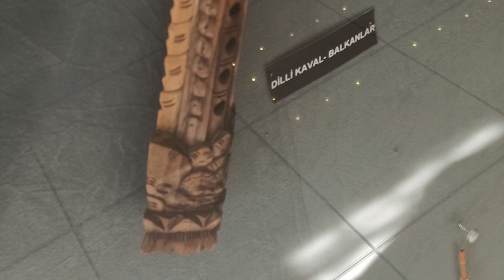Ege Üniversitesi Etnografya Müzesi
Anadolu ve Balkan kültürüne ait kıyafetler, halk çalgıları ve mesleklerin sergilendiği müze, İzmir'de Bornova'da bulunmaktadır.